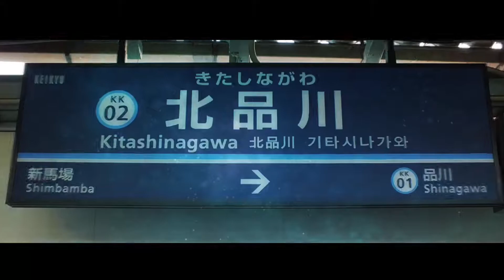【動画版】YOUKAI KITA-SHINAGAWA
音声

動画
おれ